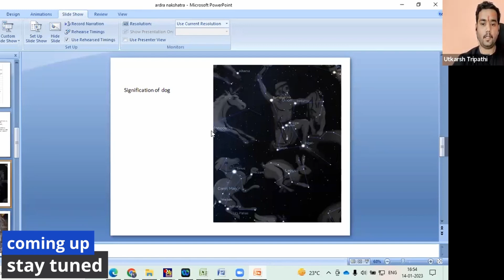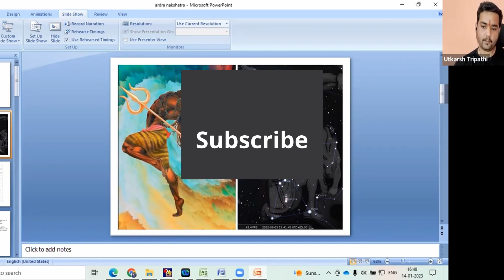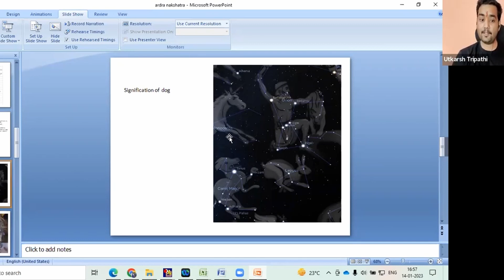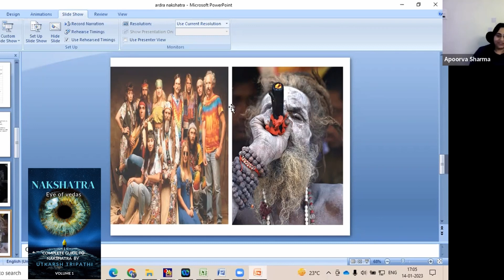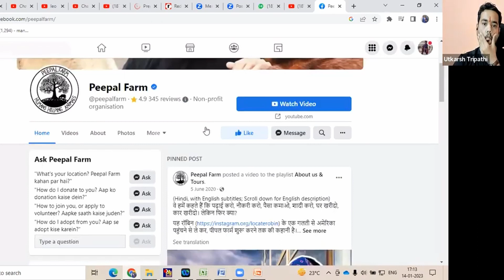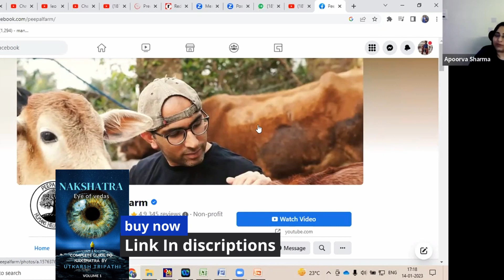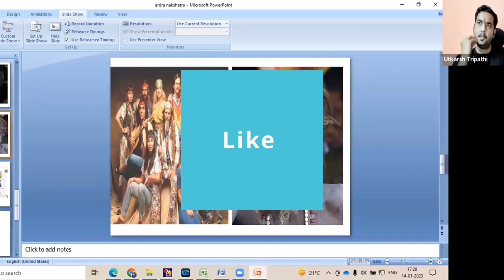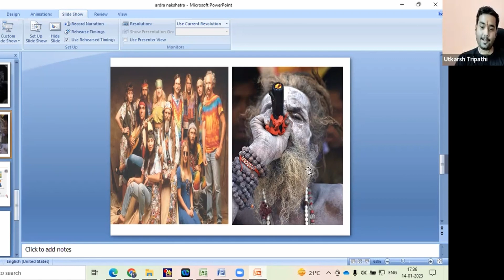Ardra nakshatra and fire within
Hello welcome to Manisha Astro I am utkarsh tripathi for more learning you can
and l there is a totally open course is available named “fundamental of astrology”
Joinwhatsapp atsapp channel